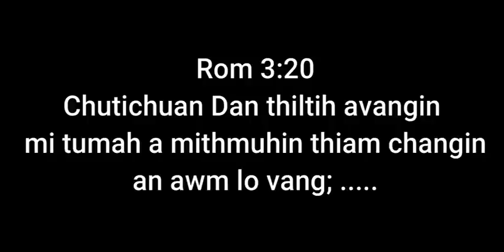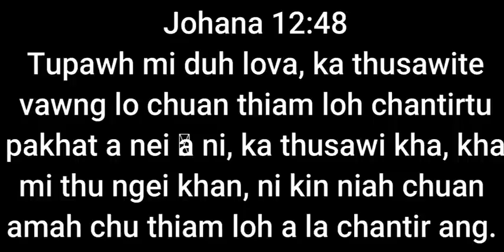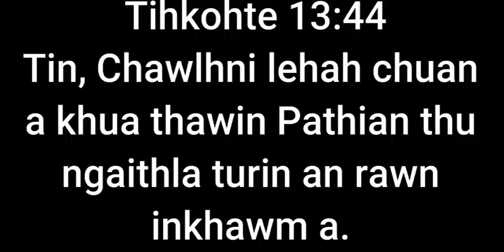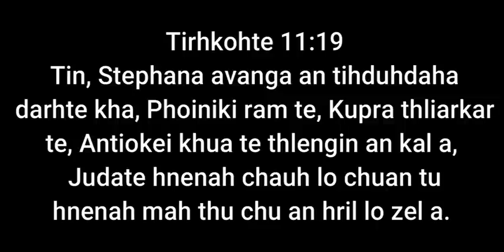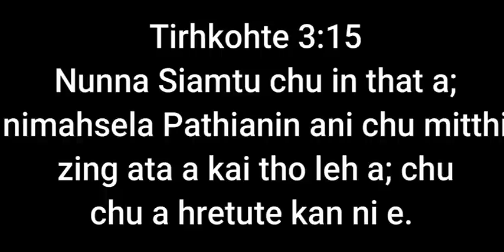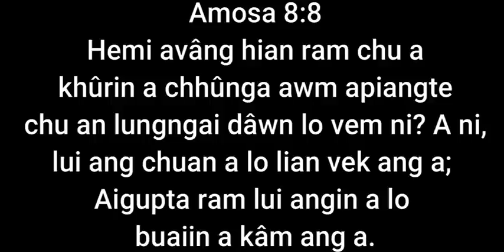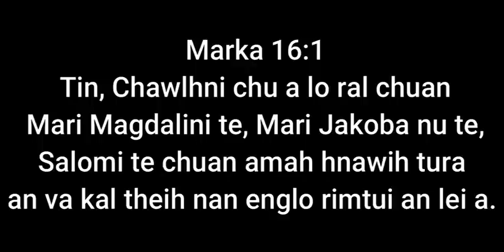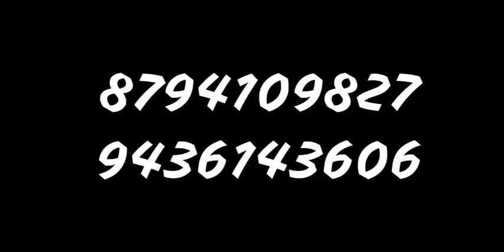Zawhna leh chhanna, Part-3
Pastor PL Biakchhawna